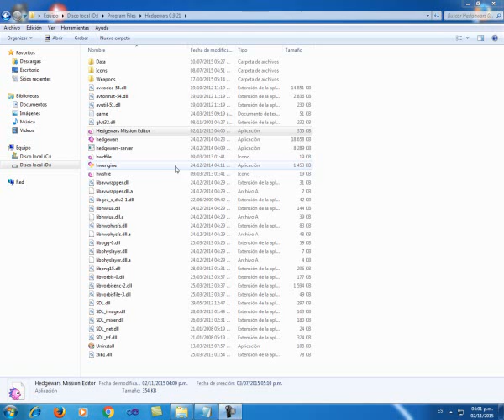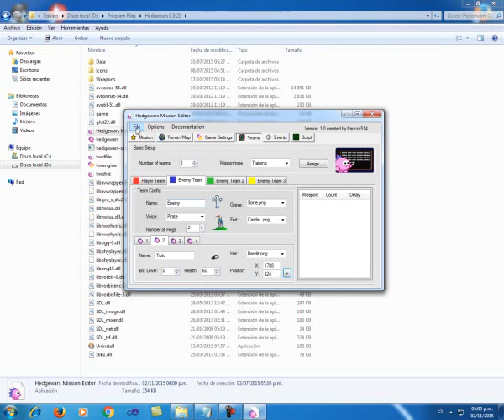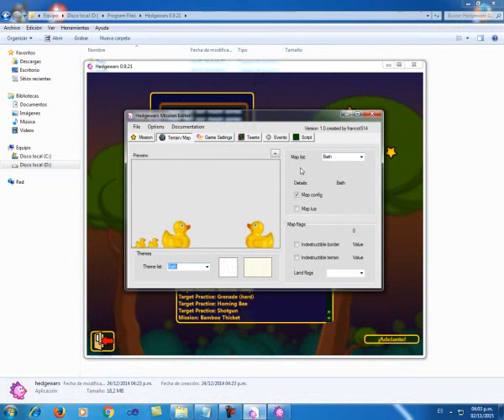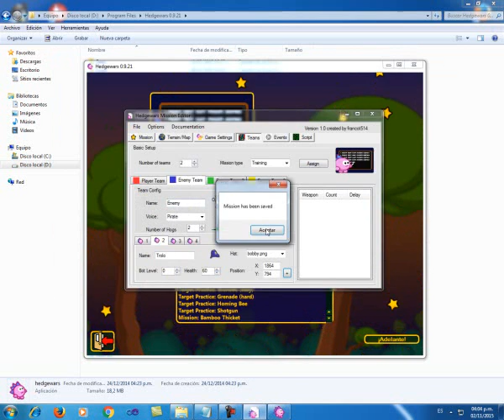Hedgewars Mission Editor - Development Preview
Video preview of Hedgewars Mission Editor using create Team function